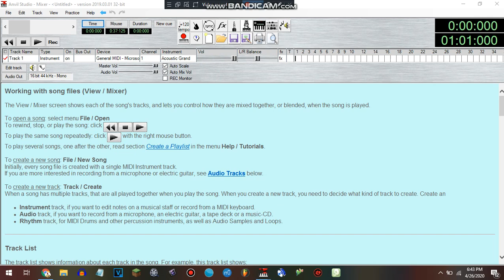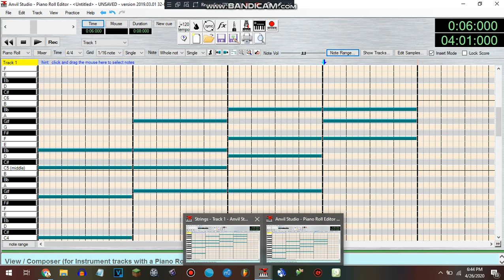How to make a MIDI-styled Electronic Sounds